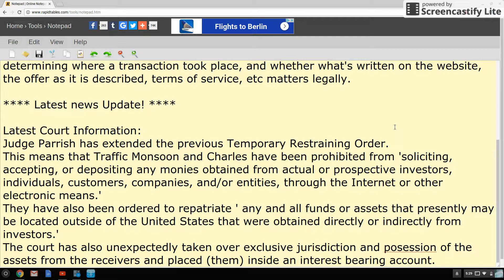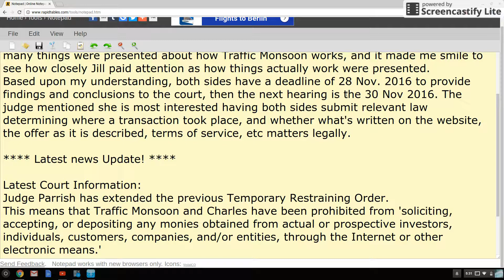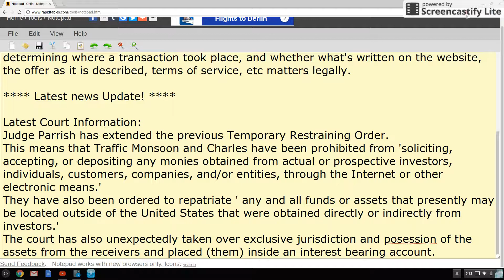Trafficmonsoon - Update Charles Has Been Prohibited From Accepting Money.